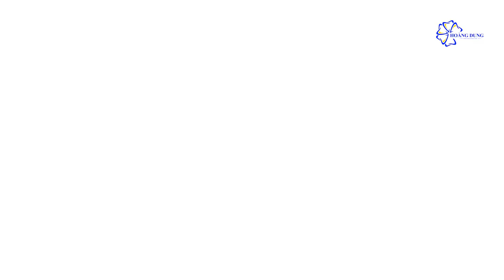Thông điệp gửi tới các bậc phụ huynh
Khám răng định kỳ cho con là phương pháp hữu hiệu ngăn ngừa sâu răng cũng như các bệnh lý răng miệng khác.

Hãy đến ngay Nha Khoa Hoàng Dung để đặt lịch định kỳ khám răng cho của bạn và nhận ngay các gói chăm sóc đặc biệt từ Nha Khoa Hoàng Dung

⚡⚡NHA KHOA HOÀNG DUNG ⚡⚡
Hệ thống cơ sở Nha Khoa Hoàng Dung tại Bắc Ninh
🏠CS1: Số 25-27 Hồ Ngọc Lân - phường Kinh Bắc - TP Bắc Ninh
🏠CS2: Cổng Viện Đa Khoa Huyện Quế Võ - TT Phố Mới - Quế Võ
Hotline CSKH: 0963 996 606